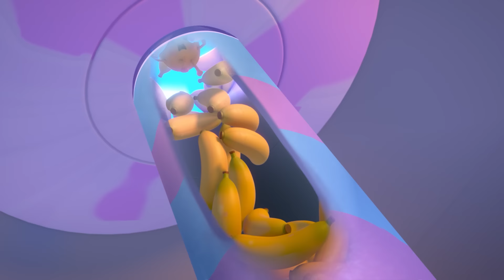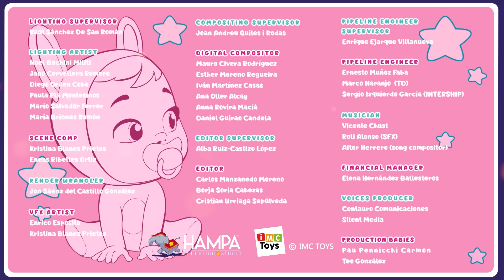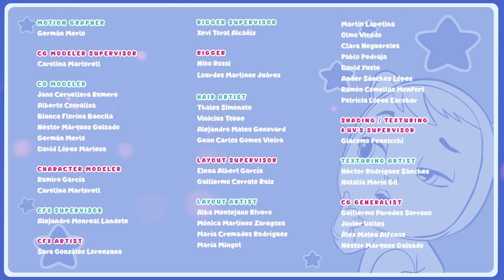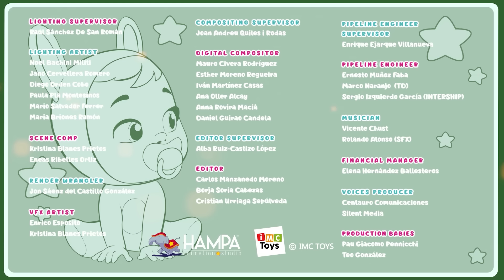最もかわいいベイビー | ライベイビーズ 💦 マジックティアーズ 💕 CRY BABIES 💧 MAGIC TEARS 🌈 コレクションズ 📺